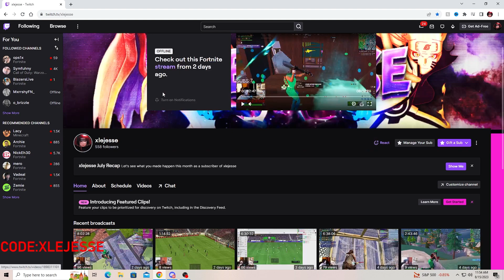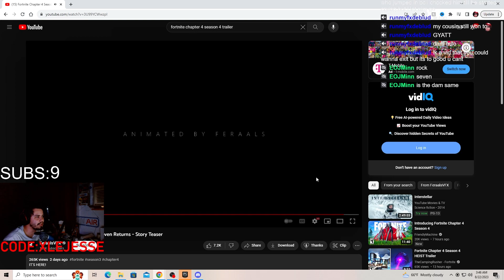First look on the Season 4 Chapter 4 Trailer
Fortnite Chapter 4 Season 4 Trailer LEAKED